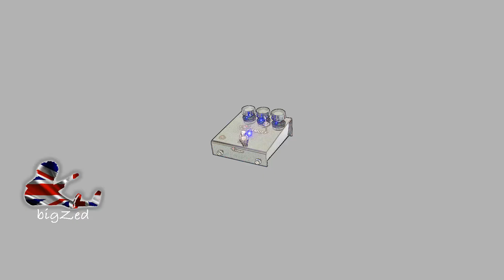BigZedMuff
Not all Muff's were created as equals. Soft Touch ByPass switching: Mid Boost Options Selector Switch: